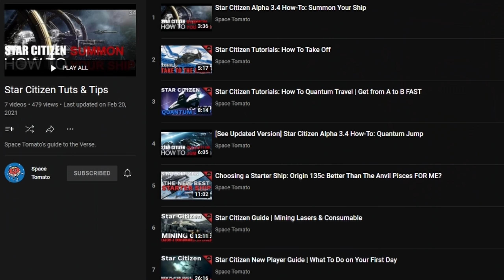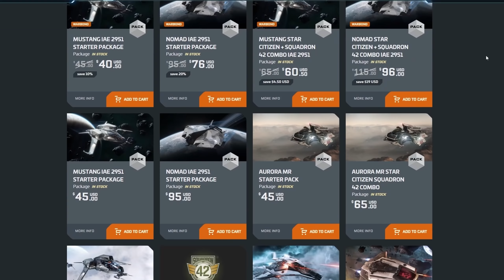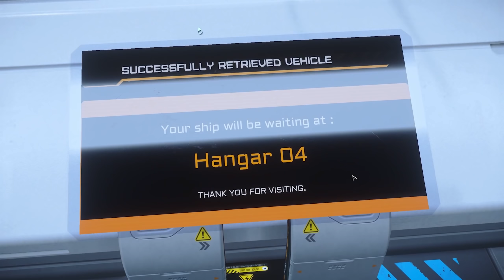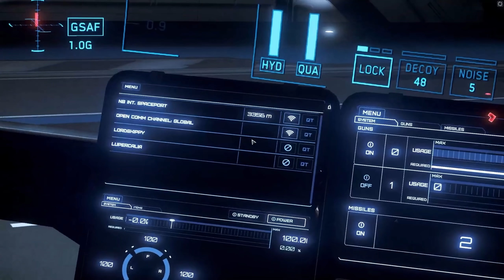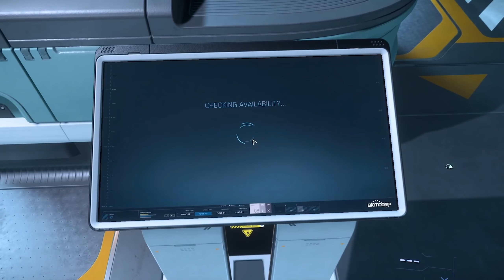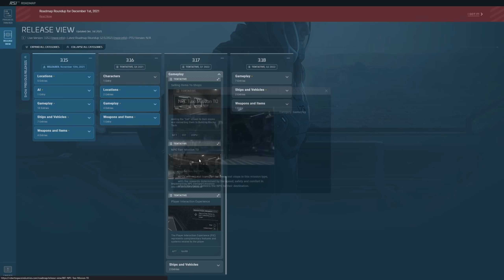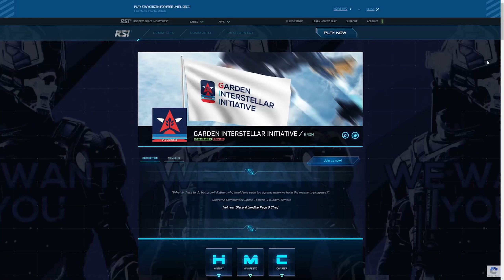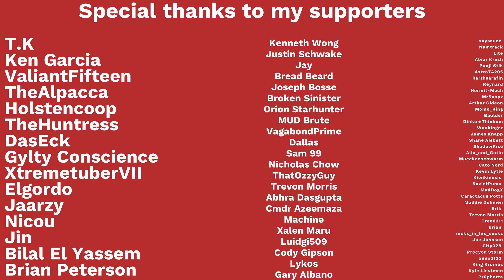Star Citizen New Player Guide 2022 | Full Basic Gameplay Tutorial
Get up to speed in the Star Citizen basics in 1 hour with this guide! This Star Citizen New Player guide will teach you the basics of getting into the game, getting your gear and ship, taking off into space, and starting your first missions. After this guide you should have no problem joining an org and starting some group gameplay!

Thumbnail Art: Mr. Hasgaha

ToC:
00:00 -1. Introduction
00:50 0. New Player Guide Format
1:43 1. Getting Your Account
02:38 2. Getting Into The Game & Basic Controls
04:14 3. Getting The Essential Equipment
06:54 4. The Inventory System
09:13 5. Getting To Your Ship
10:57 6. Your First Time Flying
14:21 7. Landing & Setting A New Spawn Location
16:55 8. Mobiglass & Possible Mission Types
22:40 9. Other In-Game Activities
24:21 10. Welcome To Star Citizen & What Else Is There?